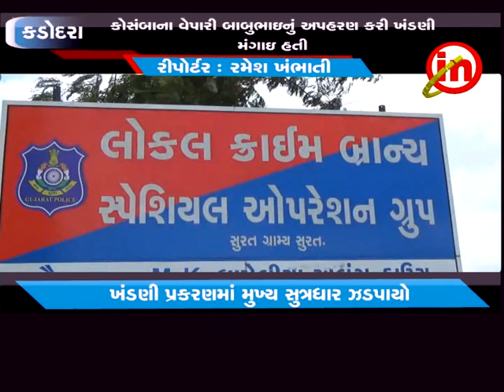કડોદરા ઃ કોસંબાના વેપારી બાબુભાઇ નું અપહરણ કરી ખંડણી મંગાઇ હતી